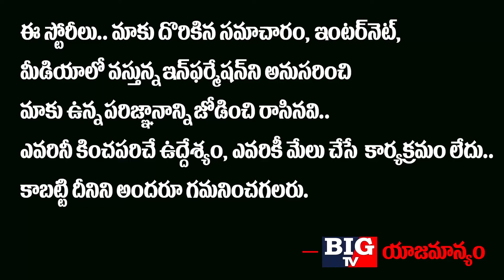పీసీసీ పోస్ట్ రేవంత్ రెడ్డి దా.. కోమటిరెడ్డి దా..! | Big Fight Between Revanth Reddy & Komatareddy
పీసీసీ పోస్ట్ రేవంత్ రెడ్డి దా..
కోమటిరెడ్డి దా..కాంగ్రెస్ లో
 తెరలేపుతున్న సరికొత్త రచ్చ..!